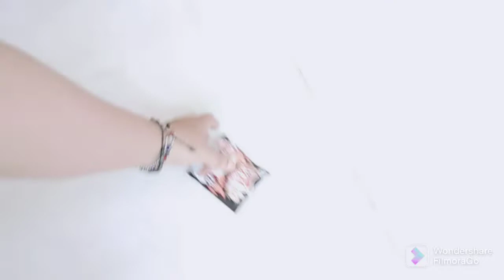Prank Diva Pakai Plastik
Cerita di video ini ...yuk tonton jangan lupa tinggalkan jejak ya